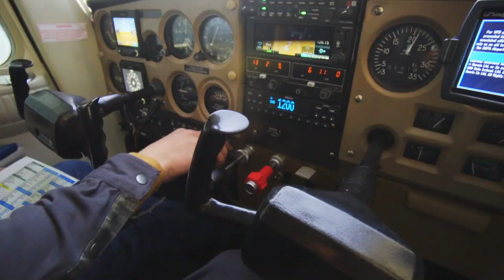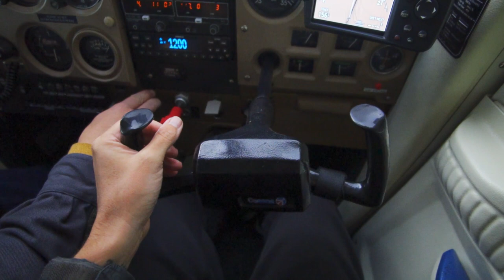He Has Become a Pilot at 20 and Has Inspiring Dreams of Much More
Becoming a pilot isn't easy and in this week's inspiring adventure story we take a flight with Bailey who recently became a certified pilot and has big dreams for a truly incredible life.

Shop our Shorts and Other Rad Apparel to Help People Live More Adventurously
Follow Me for More Inspiring Stories